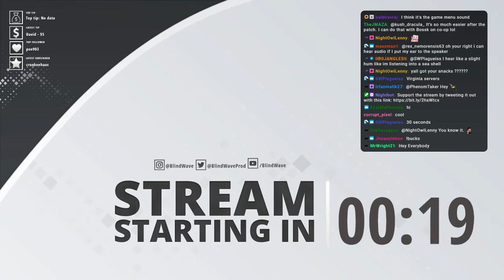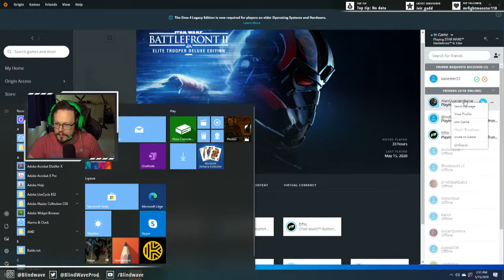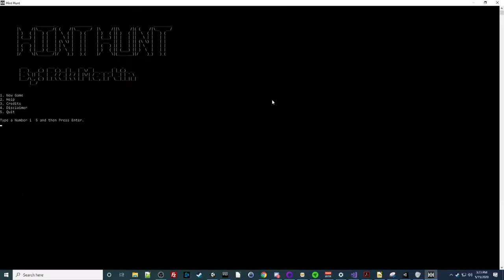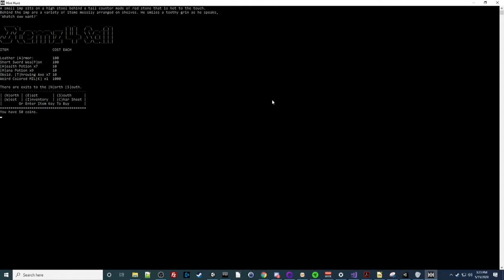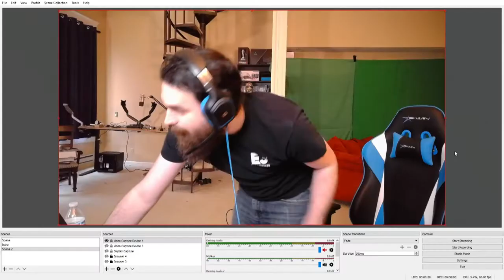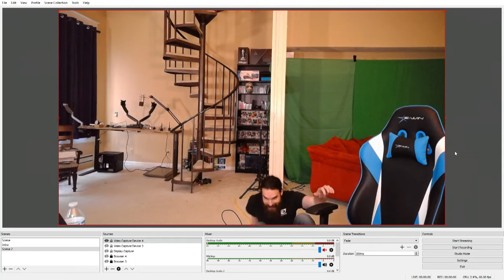Blind Wave Group Stream [Battlefront II]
If you enjoy these, I encourage you to watch the videos on their twitch channel instead of here, it helps the crew a lot more if you are able to do so.

The Wave Squad Unleashed!